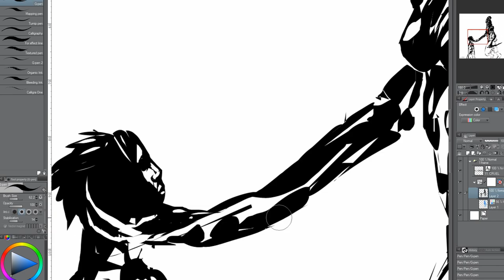Day 11 - Cruel